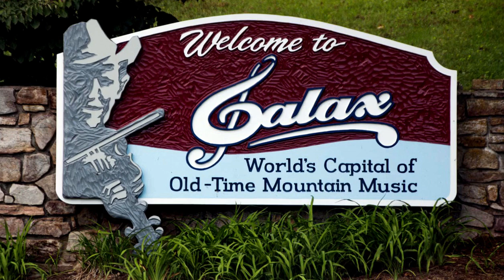Pretty Polly - Fred Cockerham and Friends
Fred Cockerham - fiddle and vocal, George Pegram - banjo and vocal, Ronnie Lyons - mandolin and Leon Hill - guitar

This was recorded in 1965 in Boyd Hawks' T.V. repair shop in Galax, VA